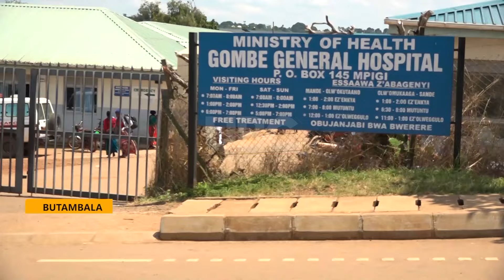UPDF Engineers - Gombe Hospital gets maternity ward & staff houses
Gombe General Hospital in Butambala district is taking shape as the Uganda People's Defence Forces undertakes construction works following a presidential directive.

The facilities constructed by the UPDF Engineers’ Brigade include a maternity ward and fully equipped staff quarters.